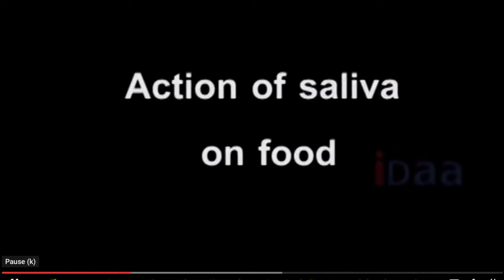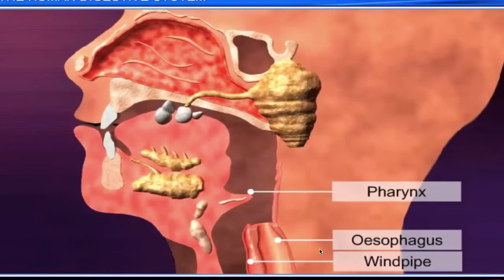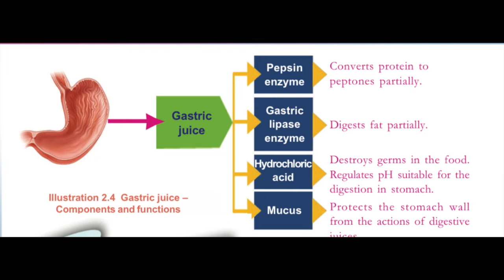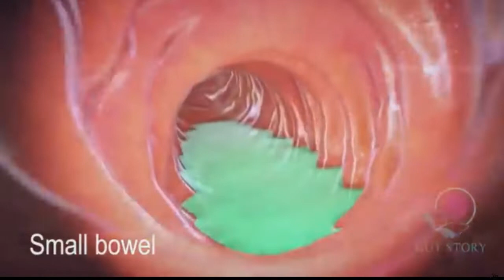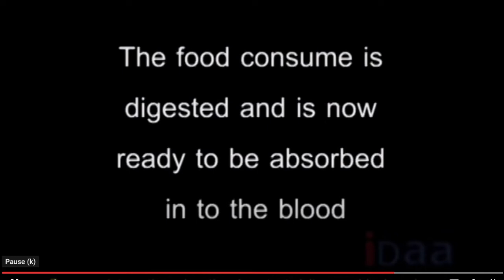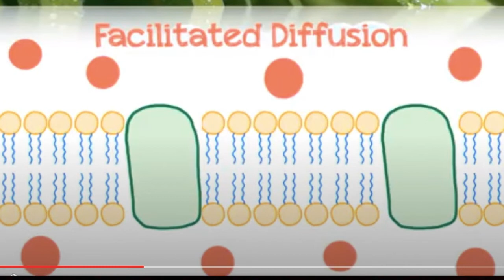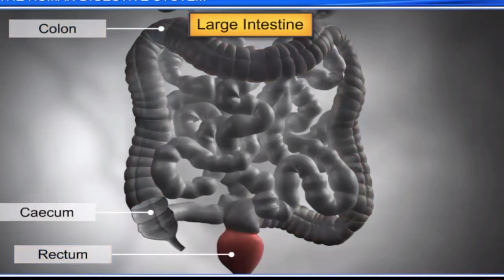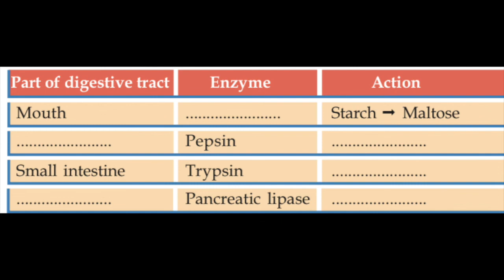FOOD THROUGH DIGESTIVE TRACT | SCERT | GRADE 9 | CHAPTER 2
Video presentation of Digestion